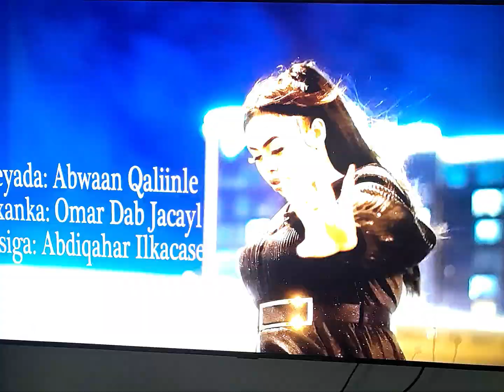RAHMA HASAN I QALBIGA LAYGALA WAREEGAY HEES XANUUN BADAN 2023